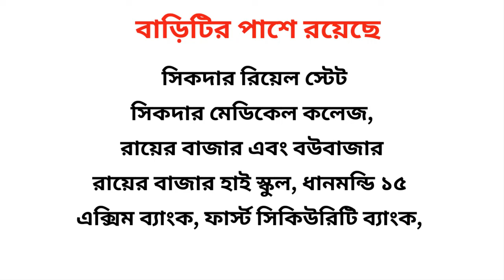২ টা দোকান সহ প্লান পাস করা রেডি বাড়ি বিক্রয় হবে | ready House sale dhanmondi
২ টা দোকান সহ প্লান পাস করা রেডি বাড়ি বিক্রয় হবে | ready House sale dhanmondi.
২ টা দোকান সহ প্লান পাস করা ৭ তলা অর্ধেক রেডি বাড়ি বিক্রয় হবে | জমিটির পাশে রয়েছে সিকদার রিয়েল স্টেট, সিকদার মেডিকেল কলেজ, রায়েরবাজার হাই স্কুল , বাড়িটির পাশে রয়েছে ধানমন্ডি ১৫ , এক্সিম ব্যাংক, ফার্স্ট সিকিউরিটি ব্যাংক, রায়ের বাজার এবং বউবাজার |

২ টি দোকানের জামানত বাবদ ১০ লাখ টাকা নেওয়া আছে | মার্কেট সহ পুরো বিল্ডিং এর ভাড়া আসে প্রতি মাসে ২ লক্ষ ২০ হাজার টাকা |

বাড়িটির ২ পাশে রাস্তা আছে | বাড়িটি ৬ তলা পর্যন্ত প্লান পাস করানো আছে | ৭ তলা পর্যন্ত ফ্ল্যাট অর্ধেক করা আছে | মোট ১৪ টি ফ্ল্যাট রয়েছে | প্রত্যেকটি ইউনিটে ২টি বেডরুম,২টি বাথরুম,১টি রান্নাঘর এবং ড্রয়িং ও ডাইনিং আছে | বাড়িতে ছাদ টাইলস করা আছে।

সরাসরি মালিকের মাধ্যমে এই বাড়িটি কিনতে যোগাযোগ করুন : 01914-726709

Tag use - ঢাকা ধানমন্ডিতে দোকানসহ ৭ তলা বাড়ি বিক্রি, Bd property, how to buy land, house for sale by owner, real estate, real estate investing,প্লানসহ ৭ তলা ফাউন্ডেশন দোকান সহ বাড়ি বিক্রি, house for sale at Dhanmondi dhaka, buy ready house in dhaka Dhanmondi, real estate agent, land for sale near me
বায়তুল আমান হাউজিংয়ে ৭ তলা বাড়ি বিক্রি, housing market sale,bangladesh housing market, commercial land for sale dhaka, real estate listings, ধানমন্ডির সেন্ট্রাল রোডে ৫ তলা বাড়ি বিক্রি, ready house sale at dhanmondi, house sale at central road, property sale at dhanmondi dhaka, residential house for sale at dhanmondi dhaka